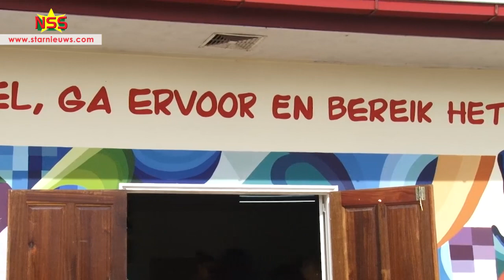Minister Weerwind op Winti Wai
Minister Franc Weerwind van Rechtsbescherming op bezoek in de volksbuurt Winti Wai. Een samenvatting: